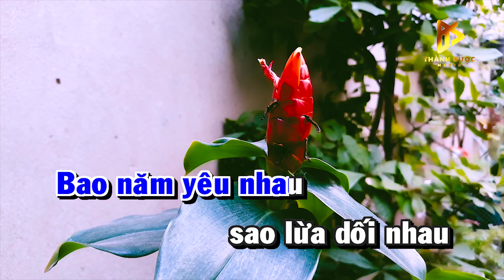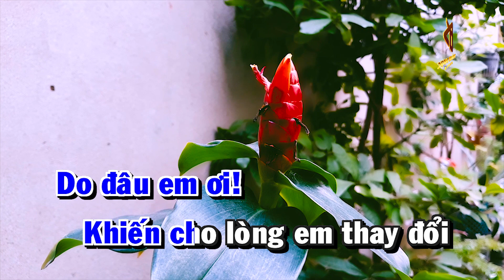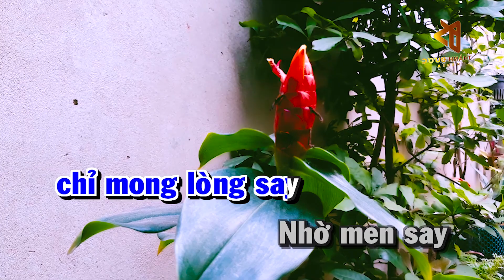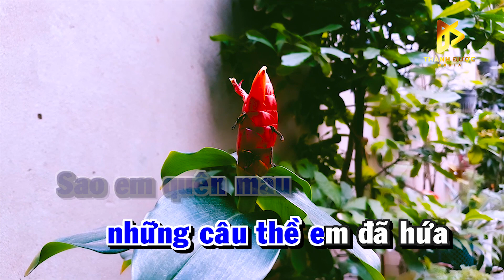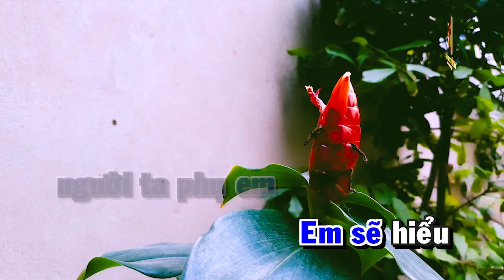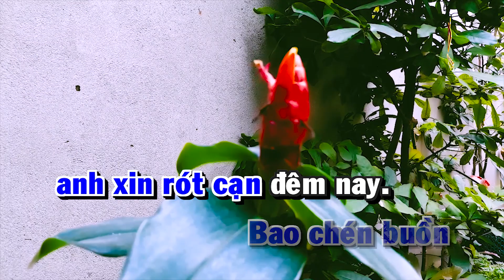Karaoke BUỒN CỦA ANh Nhạc Chế Đời TONE NAM Đêm Nay Nghe Tim Mình Rất Đau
➤ Karaoke BUỒN CỦA ANH 2 Nhạc Chế Đời TONE NAM
➤ Bài gốc: Buồn Của Anh 2
➤ Sáng Tác: KCIM
➤ Viết Lời Mới: Sanh Tâm
► Khánh An Karaoke - Chuyên tổng hợp những bản Karaoke nhạc chế hay nhất, cảm động nhất, mới nhất về cuộc đời và ăn nhậu. Khánh An Karaoke luôn cập nhật những bản Karaoke mới và hay nhất để phục vụ quý vị. Karaoke Nhạc chế sẽ giúp quý vị xua tan những căng thẳng mệt mỏi sau những ngày làm việc mệt nhọc.
✉ Mọi ý kiến đóng góp và lời chế bài hát vui lòng gửi về Khánh An Karaoke, quý vị để lại bình luận bên dưới video nhé. Xin chân thành cảm ơn.
Thời gian phát hành video: 11h mỗi ngày